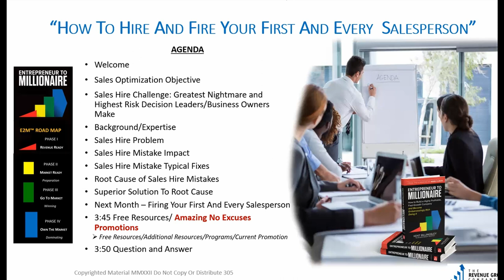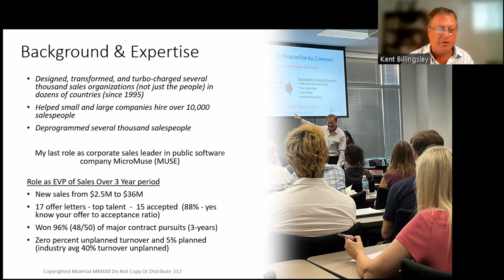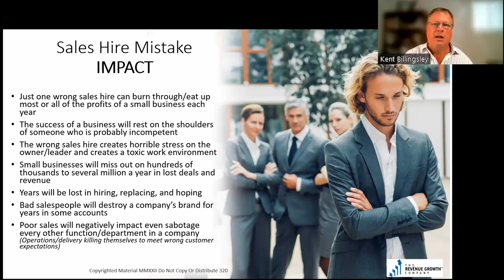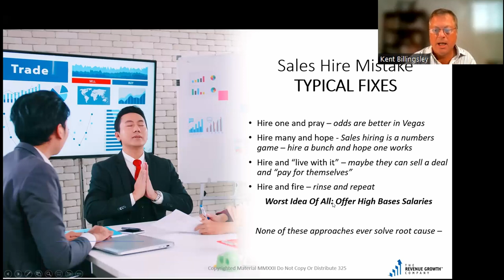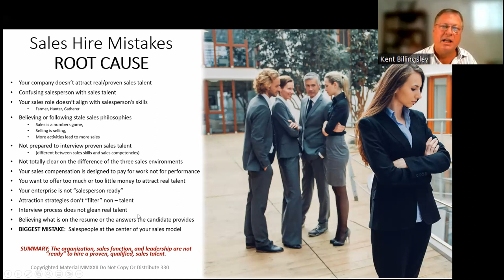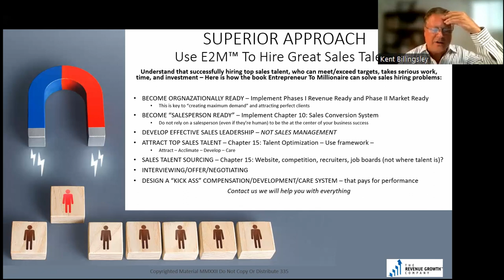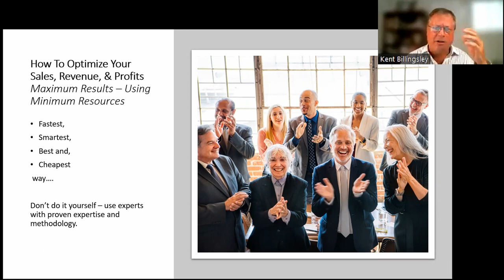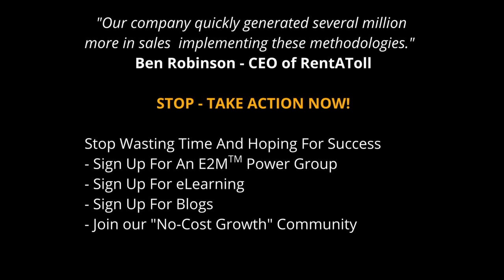How To Hire And Fire Your First And Every Salesperson Part I (Hire)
Hiring one ore more salespeople can be the riskiest, most difficult, resource wasting decision a business leader/CEO/entrepreneur can make. The sales hiring process, decisions, and results can damage a big company and destroy a small one.  In this video are hundreds of statistics, concepts, strategies, and ideas to help you and your team make the most perfect sales hire possible.  Just avoiding one mistake of the hundreds possible can mean the difference between generating millions in new sales or losing millions in wasted time, money, and resources.  Don't make one or any mistakes by learning, implementing, or even hiring us to help.